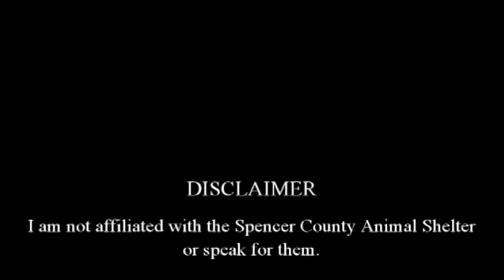Spencer County Ky Animal Adoption Taylor Needs a Forever Home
Taylor needs a forever home. She is very gentle and lovable. Loves to go for walks. Walks very well on a leash. Contact the Spencer County Ky. Animal Shelter. Make arraignments to take Taylor home with you. She will love you for it.